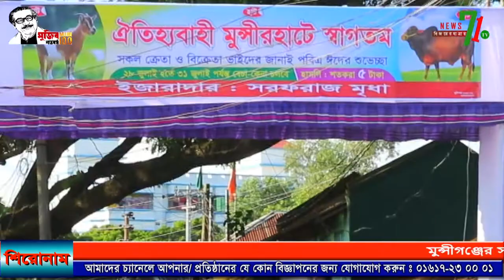মুন্সীগঞ্জের সদর উপজেলার ঐতিহ্যবাহী মুন্সীরহাটের পশু বেচা কেনার সকল প্রস্তুতি সম্পন্ন